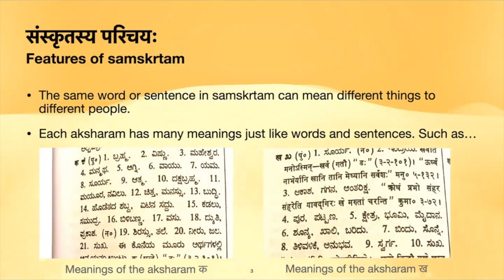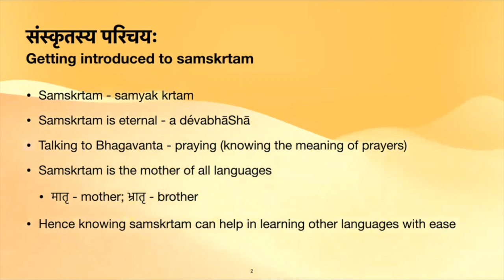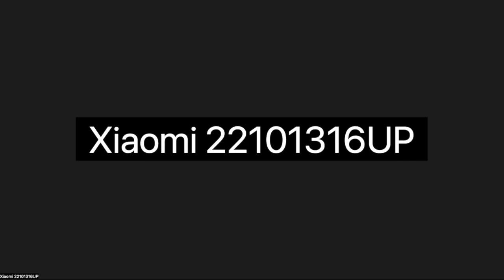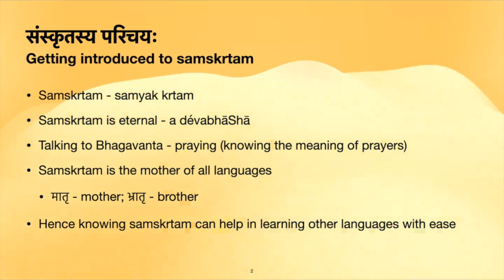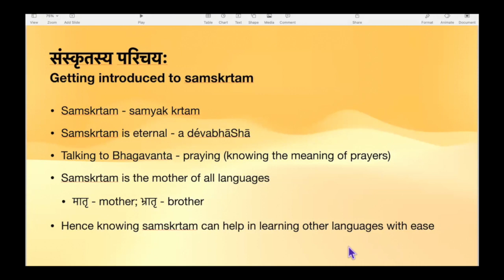Learn Samskrta Online - SESSION-1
Learn Samskrta Online from Acharya Krishnaraja Kutpadi
Saturdays 6:15 am to 7:00 am Online